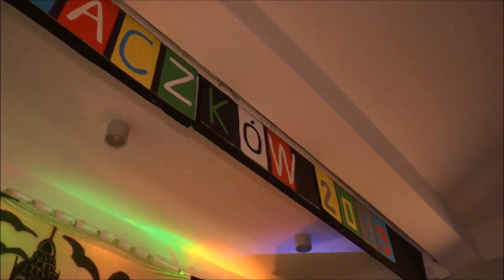Ogólnopolskie Prezentacje Muzyczne Terepaczków 2019 Koncert Laureatów